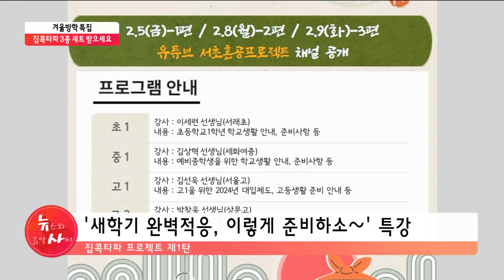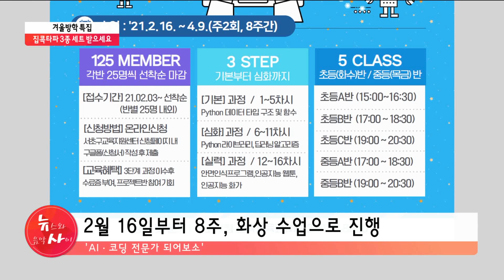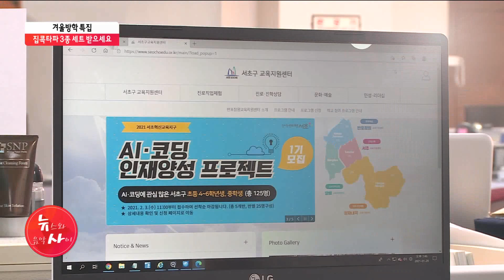겨울방학 특집, 집콕타파 3종 세트 받으세요 / 서울 현대HCN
코로나19 탓에 겨울방학을 맞은 학생들은 여지없이 집콕 신세인데요.계속되는 집안 생활에 지쳐있는 학생들을 위해 서초구가 특별한 종합선물세트를 준비했습니다. 이른바 집콕타파 프로젝트를 심민식 기자가 소개합니다.